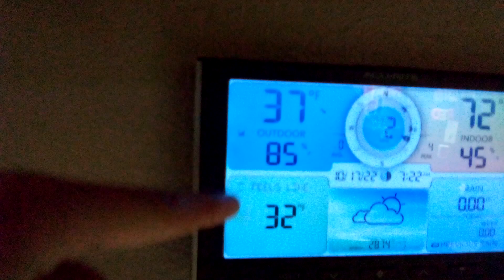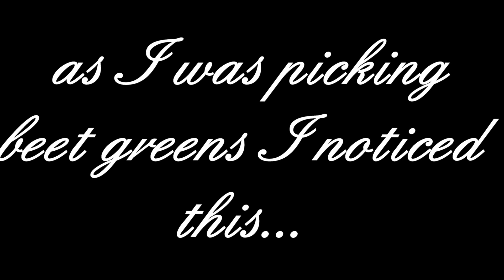A BIG Frost is Coming | Hurry to Harvest the ENTIRE Garden in Less Than 24 Hours!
Exactly one day after our first frost date the temperature is exptected to drop down to 20 degrees F here in Missouri. To save all of our hard-earned garden produce we need to work like crazy and harvest everything. Pumpkins, basil, tomatoes, beet greens, swiss chard, green beans, tomatillos...everything needs to be brought indoors before the cold sets in. Hopefully we can complete our mission in time!